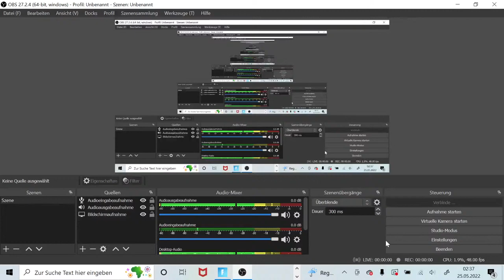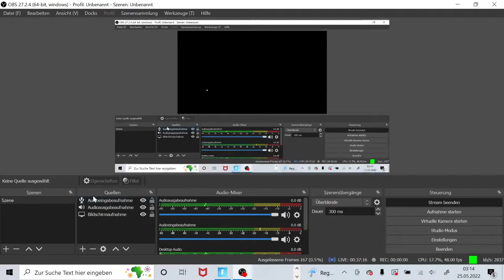Livestream | Fortnite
Just for fun #2